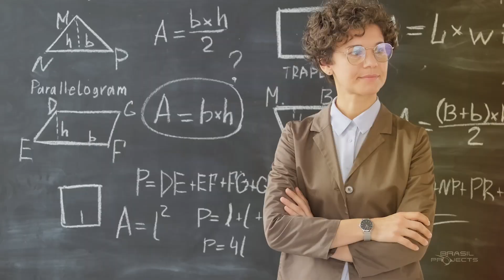Brasil Projects • Dia Internacional da Mulher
Hoje é um dia especial, um dia para celebrar as conquistas, as lutas e o poder das mulheres.

Mulheres que enfrentam desafios todos os dias e nunca desistem.

Mulheres fortes e corajosas, que inspiram outras mulheres a serem a melhor versão de si mesmas.

Mulheres que lideram o caminho em todos os campos, que provam que não há limites para o que uma mulher pode realizar.

Juntas, as mulheres podem fazer a diferença, podem mudar o mundo.

Feliz Dia das Mulheres para todas as mulheres incríveis que tornam o mundo um lugar melhor.

Somos um Operador Logístico fundado em 2007 por um grupo de profissionais especializados em implantação de projetos logísticos Industriais – CAPEX/OPEX.

Atuamos em áreas estratégicas como: Energia, Construção, Mineração, Siderurgia, Cimento, Celulose, Químico, Oil & Gas e Shipyard.

Assessoramos nossos clientes na construção de soluções logísticas inovadoras e competitivas, utilizando todos os modais disponíveis para a logística e transporte nacional e Internacional de cargas especiais, sejam elas em peso e/ou dimensão.

Nossa engenharia faz as análises estruturais e geométricas, viabilizando as melhores soluções, sempre obedecendo a legislação vigente para atender projetos de longa duração em bases "Turn Key".
📍 São Paulo-SP
📍 Santos-SP